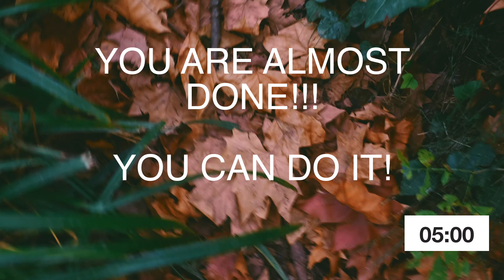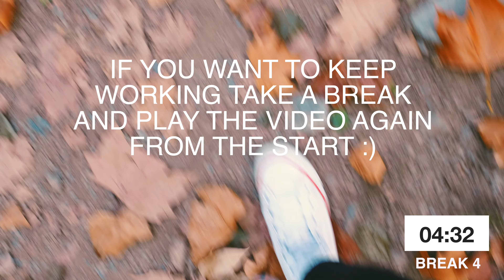COZY FALL POMODORO | 2 HOURS 25/5 X 4 | LOFI JAZZ MUSIC| Real autumn leaves falling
Hey!  Here you have a 2 hour POMODORO (25 Minutes work/5 Minute rest X4) with FALL LOFI JAZZ music, with real autumn leaves falling from the other day that I went for a walk in the forest :) light a candle and stay cozy while studying! come on YOU CAN DO IT!!

The Pomodoro Technique is created by Francesco Cirillo as a more productive way to work and study. The technique uses a timer to break down work into intervals, traditionally 25 minutes in length, separated by short breaks. Each interval is known as a "pomodoro", from the Italian word for 'tomato', after the tomato-shaped kitchen timer that Cirillo used as a university student. - Wikipedia

*How to use the Pomodoro Timer?
-Add tasks to work on today
-Estimate pomodoros (1 = 25min of work) for each tasks
-Select a task to work on
-Start timer and focus on ONLY that task for 25 minutes
-Take a break for 5 minutes when the alarm rings

Hope you enjoy the video and your study time is a success!

Proverbs 3:5–6